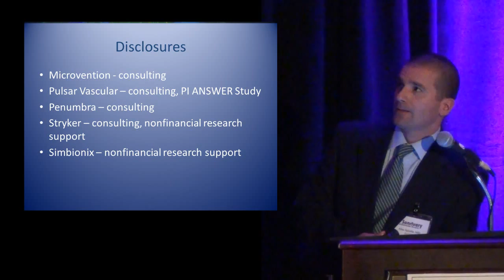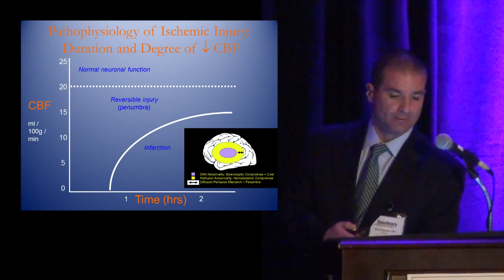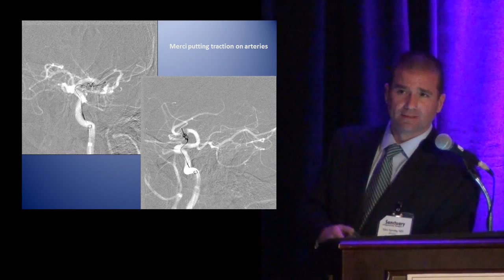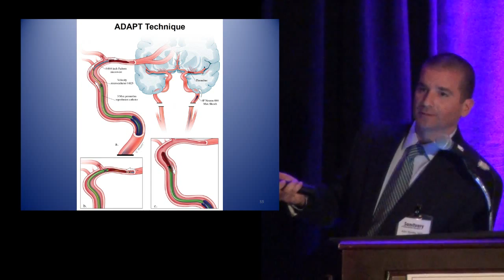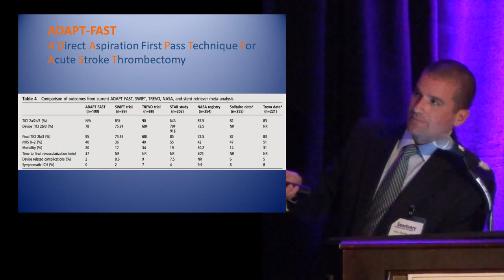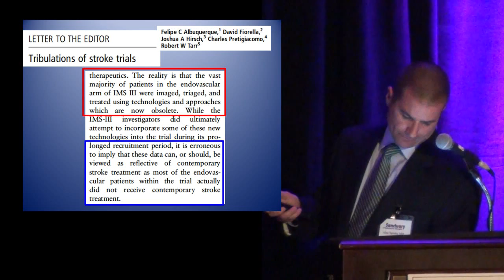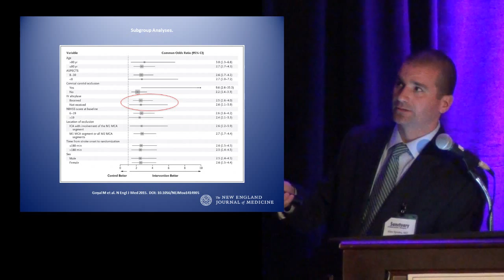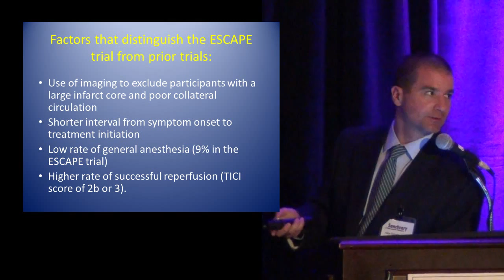Update on Management of Acute Stroke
Carotid/Stroke Session, Part 4. Dr. Alejandro Spiotta. "Update on Management of Acute Stroke". Sanctuary of Endovascular Therapy. Kiawah Island, SC. February 20, 2015. Video by Michael Clouse.